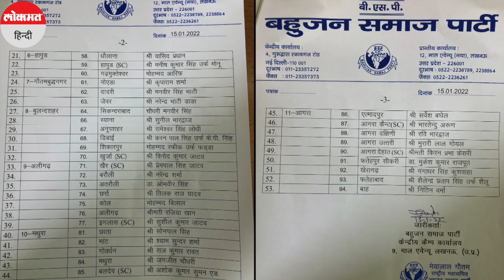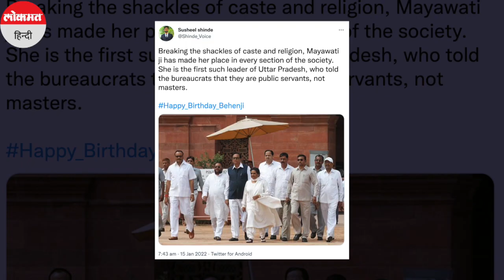BSP Supremo Mayawati 66th Birthday।UP में अकेले सरकार बनाएगी BSP,Birthday पर Mayawati का दावा।UP BSP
उत्तर प्रदेश चुनावों की तैयारियों के बीच में बहुजन समाज पार्टी ने भी पार्टी की राष्ट्रीय अध्यक्षा और उत्तर प्रदेश की पूर्व मुख्यमंत्री मायावती के जन्मदिन पर हुंकार भरी है. मायावती ने अपने 66वें जन्मदिन के मौके पर यूपी में पहले दौर के मतदान के लिए 53 उम्मीदवारों की सूची जारी की.